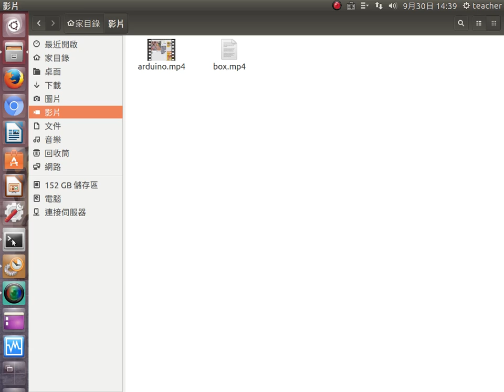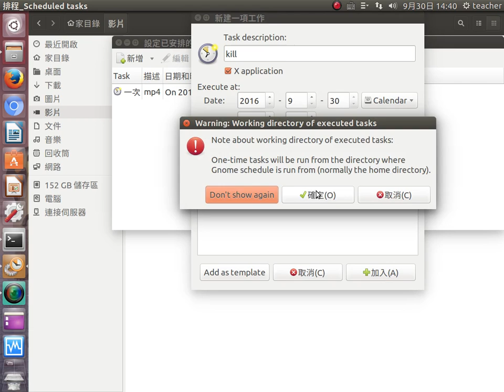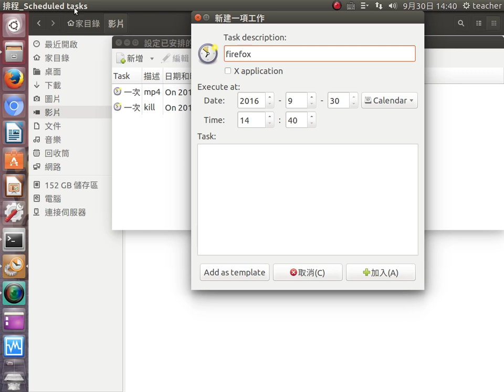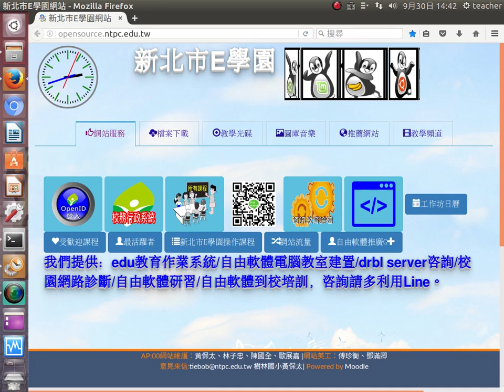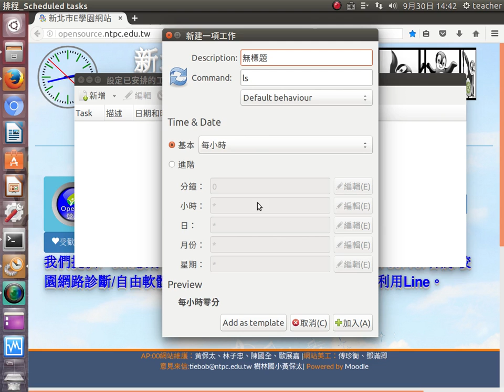排程scheduled教學